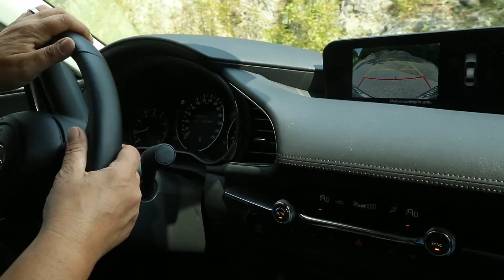Mazda 3 Sedan G122 AT test